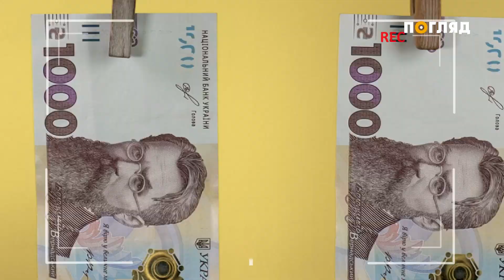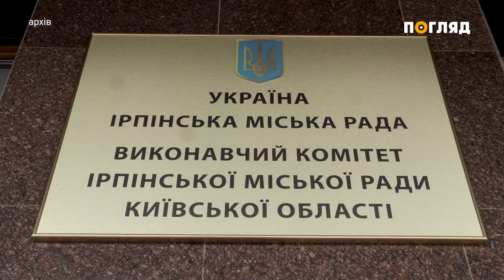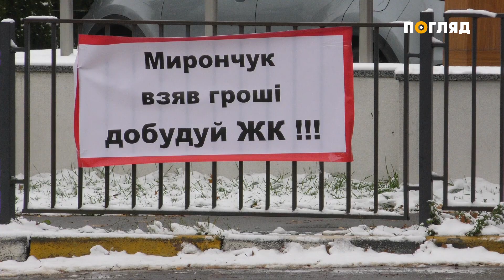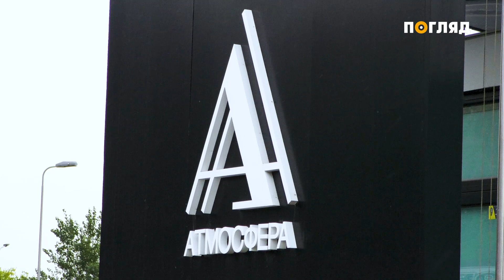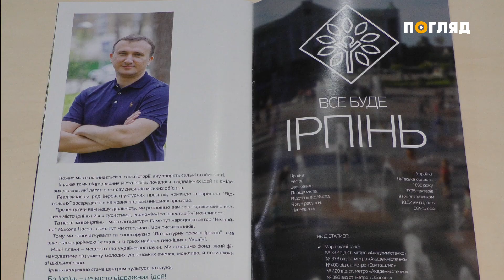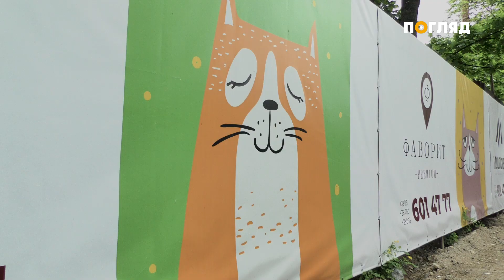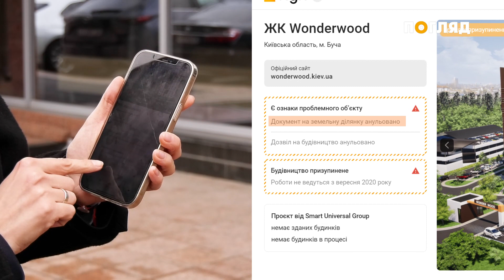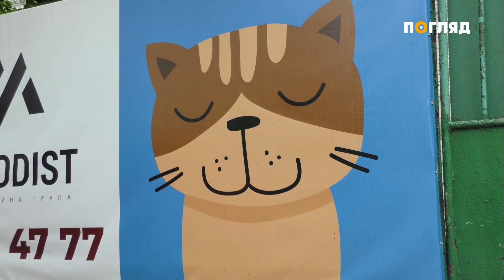Програма “МаХляри”. Перевзулися. Карплюк+Мирончук=друга Молодість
Мирончук та Карплюк, відомі в Ірпені будівельники, їх комплексами забудовано місто, і чи не на кожному об'єкті скандал за скандалом, суди арештовують ділянки та забудови, а інвестори чекають підключення комунікацій роками, платять за електрику по комерційному тарифу, виходять з плакатами, палять шини та перекривають трасу з надією отримати свої вже оплачені квадратні метри.Колишнім вкладникам Орлану, який винен громаді понад 40 млн гривень презентують новий проект - Будівельна група "Молодість" Мирончука та Карплюка.